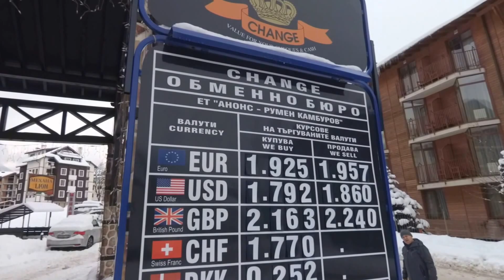Bansko-Ski Jan 2017